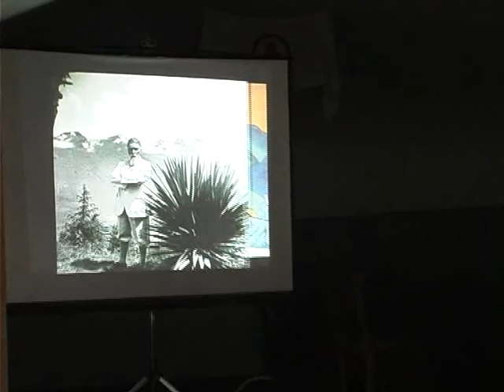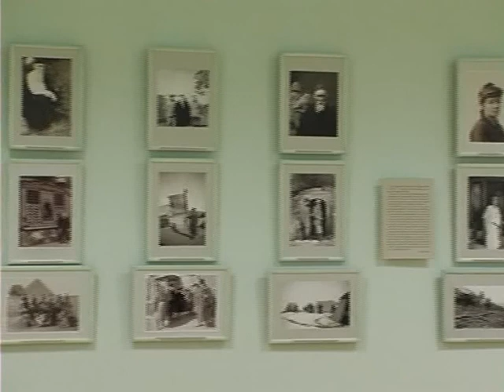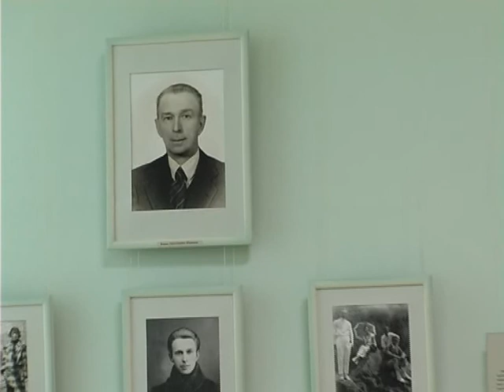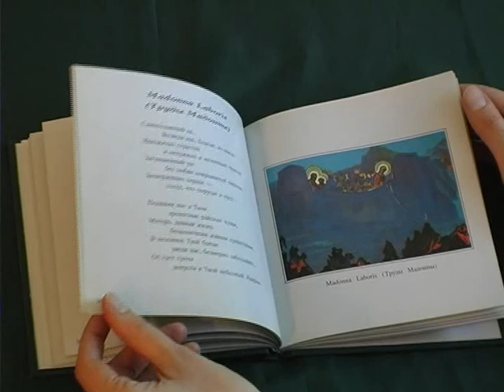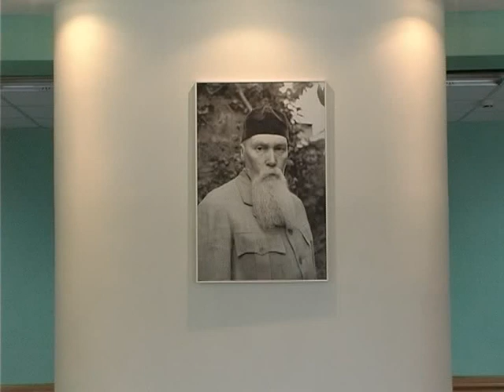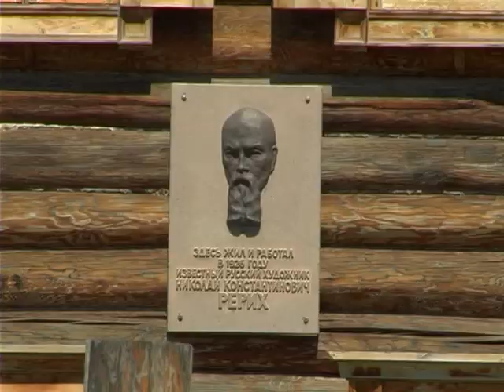Great Siberia is Magnetizing [Nicholas Roerich Museum]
The Nicholas Roerich Museums (in Novosibirsk and Altai) are two of the ten museums on the planet dedicated to the creative works of the great Russian painter. Roerich attached immense significance to Siberia, having divined a great future for the region. In 1926 an expedition led by the painter stayed at Novosibirsk and Altai.
The two Museums are today particularly significant sites of historical Siberian culture.
The Nicholas Roerich Museums in Novosibirsk and Altai were created by the Siberian Roerich Society, which is an interregional cultural and educational organization. This was created on the initiative of the leader of the Society N. Spirina (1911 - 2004), a famous researcher of the Roerich family, poetess and novelist.
The museums are unique for being a ‘people’s construction’, although having appropriated a ‘social status’. The cultural activity of the museum is supported entirely by the charitable donations of the public.
The Museums also take part in the cultural activities of the city, by maintaining regular ‘Round Tables’, giving concerts and poetry readings, as well as holding teachers and educators meetings. Moreover, the Museums have their own functioning video studio and publishing center for SibRO “Rossasia”, which produce reproductions, albums, journals and books. There is also a book salon facility.

NICHOLAS ROERICH MUSEUM
Studio of The Siberian Roerich Society